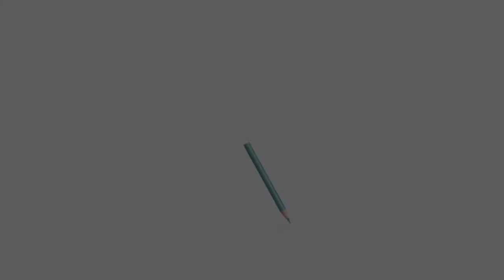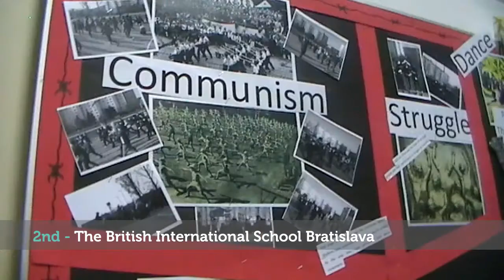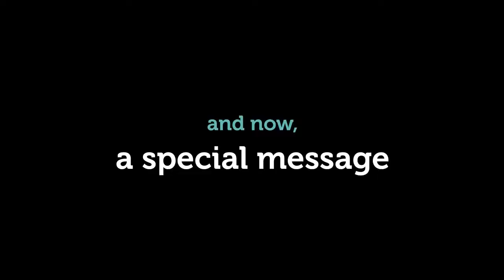Nord Anglia Education Global Classroom, Dance Unites - Winners Announcement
Dance Unites is part of The Global Classroom, which connects all Nord Anglia Education students from around the world, giving them a unique opportunity to be part of a large collaborative, global learning community.

Dance Unites was launched exclusively to all Nord Anglia Education Schools and students had nine weeks to form a dance troop, choose their music, choreograph an original dance, create their own outfits and select a prestigious location within their School's city to perform.

The Dance Unites competition has been a fantastic opportunity for all Nord Anglia Education students to take part in a unique student-led initiative, coming together to learn and develop valuable qualities such as collaboration, creativity and perseverance. Students have shown a tremendous ability to work in large groups, be creative and original with their choreography, music and costumes, and produce a final performance that is totally unique to their school.

The judging panel included representatives from Nord Anglia Education (Professor Deborah Eyre, Education Director) and Pineapple Dance Studios (Maria Yacoob, Choreographer and Dance Teacher) and the winning school will be awarded £1,000 to spend on a dance experience of their choice.